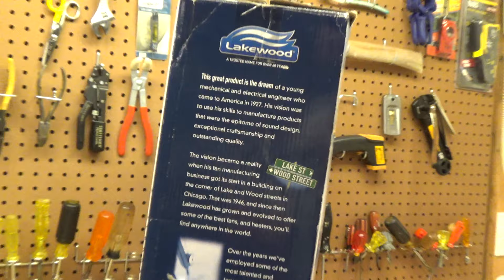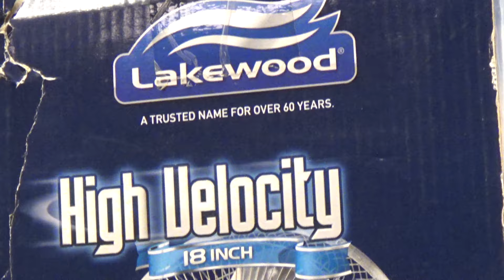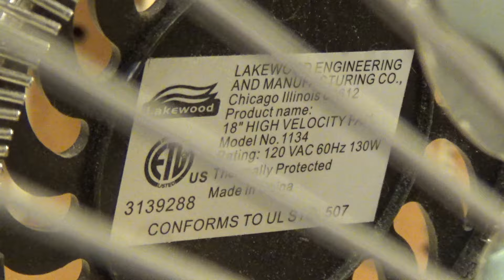Lakewood HV-18 18" High Velocity Fan from the Late 2000s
This is a Lakewood 18" high velocity fan mode HV-18 from the late 2000s, I believe it was purchased in either 2008 or 2009. I remember getting this new from Ace Hardware. This is a very late model and would have been one of the last few made before Lakewood closed.

As with most of the Lakewood products of this time, the unit is far cheaper than what the earlier models were, but that doesn't intrinsically make it a terrible product. Here we will taken an objective look at the unit and revisit how bad it was, or rather how bad it wasn't, when considering factors such as retail price, age, and power consumption.